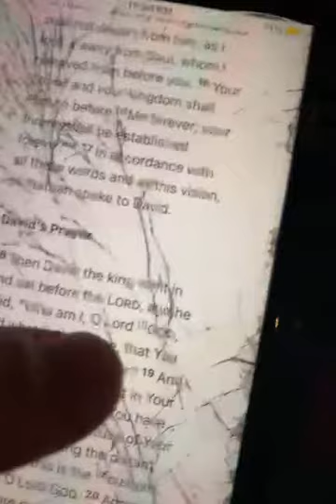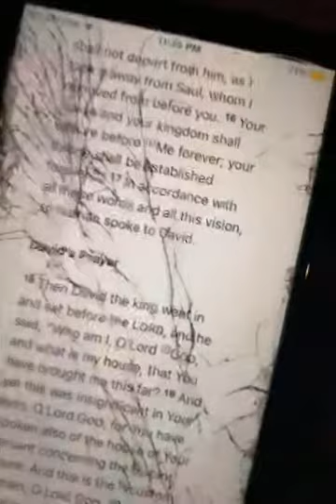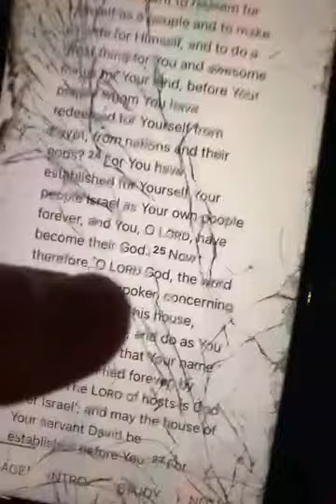2 Samuel 7 - Bible Study (David’s Prayer)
2 Samuel 7 - Bible Study (David’s Prayer)